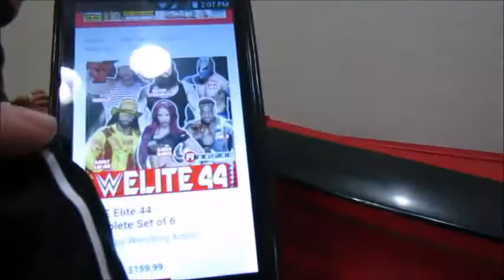PROBLEMS OF A FIGURE COLLECTOR, WHATS YOUR FAVORITE SCENE IN THIS MOVIE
WHATS YOUR FAVORITE SCENE IN THIS VIDEO
i dont have any social media exept for wrestling,tubers,comics amino
SEE YA